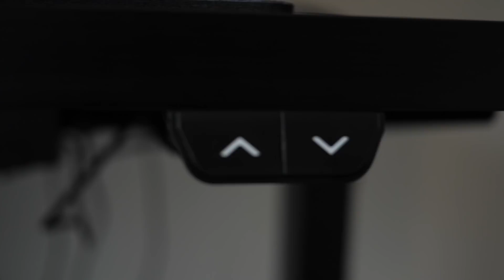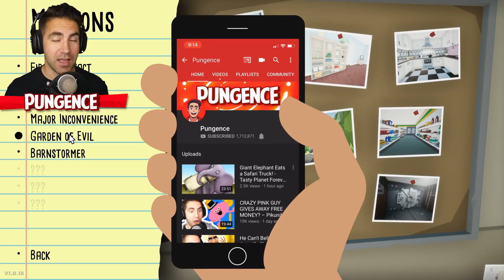I DROPPED AN ANVIL ON A SPIDER - Kill it With Fire Gameplay Part 7 | Pungence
Kill it With Fire gameplay! Thank you Flexispot for sponsoring this video!
You can also find it here!

Dropping an anvil on a spider with balloons! Kill it With Fire is a fun game from tinyBuild, where the goal is to find all the spiders in the house, then...kill them with fire, shuriken, and more!

Here is a description of Kill it With Fire by its developers
Casey Donnellan Games LLC: The spider - mankind’s most ancient and deadly nemesis. As a licensed Kill It With Fire exterminator, it’s time to fight back! Gather your arsenal and pursue the eight-legged menace on a journey across time, space, and suburbia - although not necessarily in that order.

To defeat spiders you must exploit their one weakness: FIRE. Or explosions, throwing stars, gettin’ smushed by stuff...pretty much anything, really. But that doesn’t mean it’ll be easy - first you’ve gotta find the spiders. Use state-of-the-art arachnid tracking technology to pinpoint your quarry’s location among hundreds of potential hiding spots - then, torch everything and smash the spider with a frying pan after it runs out. It’s the only way to be sure.
Features
Dozens of weapons.
Creepy crawlies.
“Realistic” fire simulation system.
Gratuitous chaos and destruction.
Finally learn the truth about spiders.

I hope you guys enjoyed this Kill it With Fire gameplay! You're awesome! :D